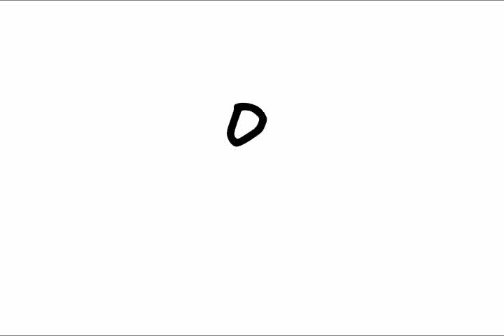Why I NEED a drawing pad, plus explosions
SCREW THIS I WANT ONE